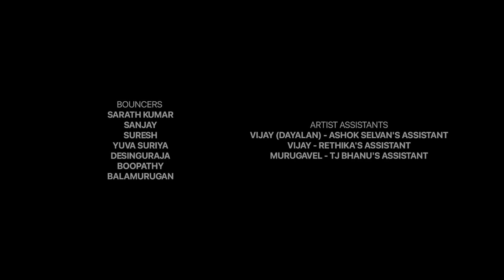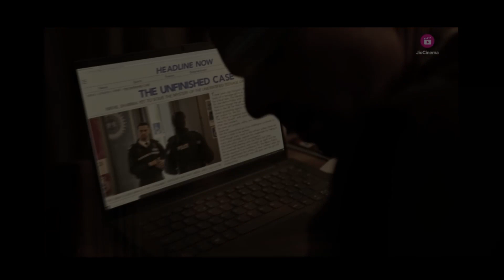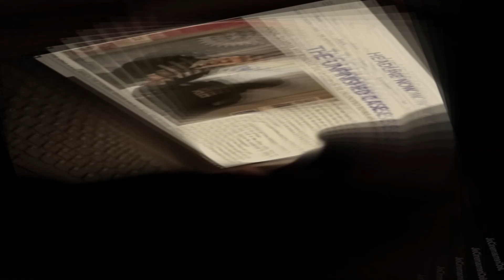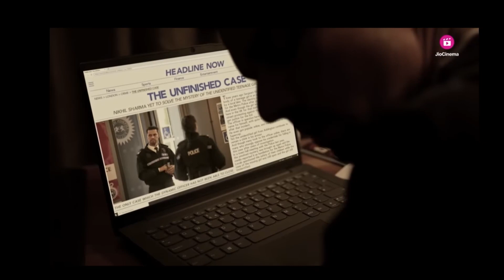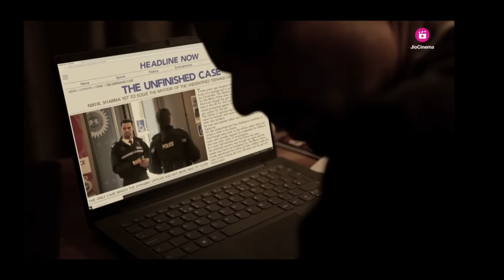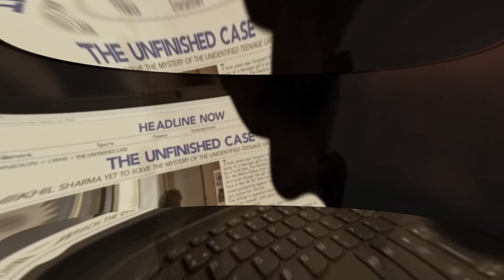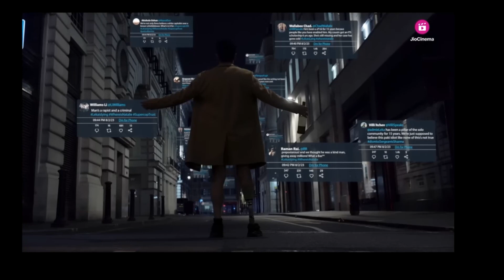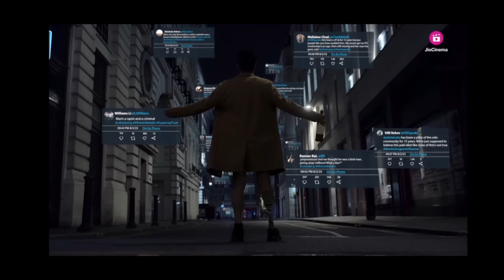Sergeant Full Movie Fact And Review | Randeep Hooda Sapna Pabbi, Adil Hussain | Review And Facts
Sergeant Full Movie 2023 | Randeep Hooda Sapna Pabbi, Adil Hussain | Jio Cinema | Review And Facts

Sergeant Jio Cinema, your ultimate destination for adrenaline-pumping action and thrilling entertainment! Get ready to embark on an exhilarating journey with our diverse collection of action-packed movies, captivating TV shows, and explosive originals.